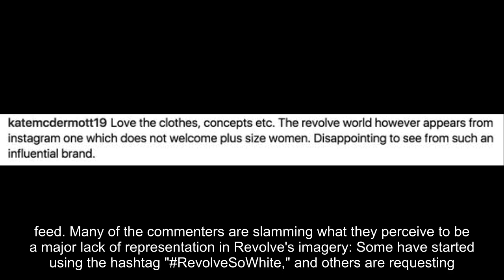E-Commerce Giant Revolve Is Being Accused of Lacking Racial and Body Diversity